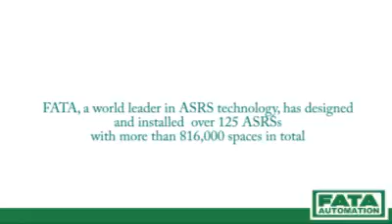FATA ASRS Examples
Since 1965 FATA has delivered over 125 Automated Storage and Retrieval Systems (AS/RS) with more than 816,000 pallets in total.